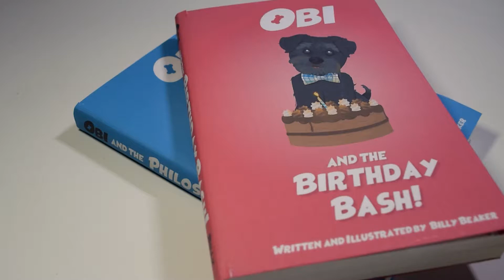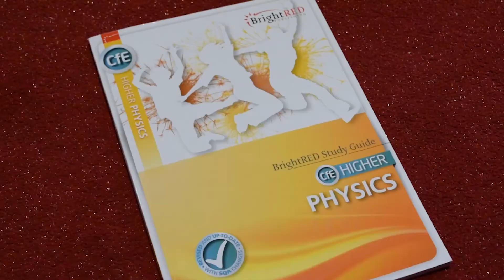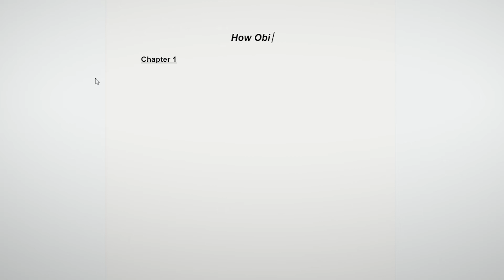Distractions - Louise Cade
Hi and welcome to my University Portfolio for Edinburgh Napier on the theme of "Work".

My film follows an author as he struggles to create his next children’s book. Despite basing his previous books on his real dog Obi, he attempts to ignore Obi’s persistent need for attention. However after submitting to Obi’s demands he finds inspiration in Obi’s distracting shenanigans and is finally released from his writer’s block.
Throughout the Pandemic many people were forced to work from home. This change in environment, whilst presenting new challenges, actually helped spark creativity in many as it was a chance to view the world differently - especially through things we once labelled as distractions.

Cheers to Obi and Dad for the help :)